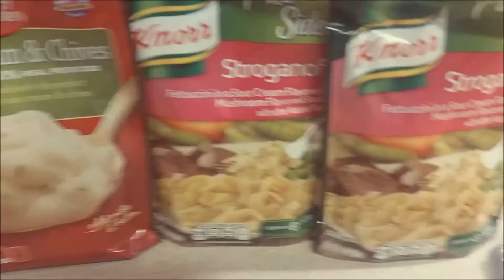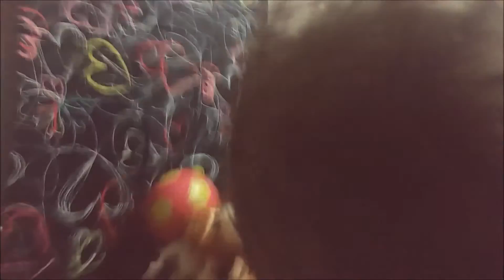A Day in the Life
This not just any day in the life. This is a day in my life of a mommy of 4. This video is some what all over the place as I had to stop recording to get things done a lot faster.
I was videoing off my cell phone so it was hard to hold my phone and do other things at the same time.